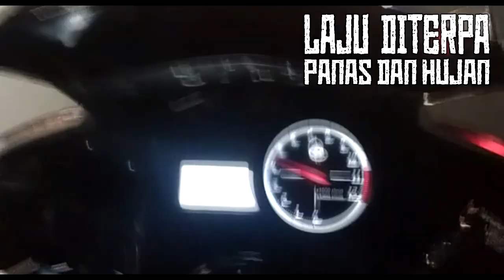Lagu Klub Pengendara fypシ゚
Lagu bikers Populer Terbaru
💝ⒼⓔⓜⓑⓔⓛⒶⓑⓐⓓⓘ💝 🎵 Lagu Original: "Judul Lagu" 🎵

Satu menit oke mempersembahkan sebuah lagu original yang diciptakan sendiri, penuh dengan melodi indah dan lirik yang menyentuh hati. Nikmati karya asli yang menggambarkan perasaan dan cerita pribadi dalam setiap nada.

✨ Tentang Lagu Ini:
Lagu ini adalah ekspresi jujur dari pengalaman dan emosi, ditulis dan dinyanyikan dengan sepenuh hati. Kami berharap lagu ini bisa menyentuh dan menginspirasi Anda seperti halnya saat kami menciptakannya.

❤️ Dukungan Anda:
Tinggalkan komentar di bawah dan beri tahu kami apa pendapat Anda tentang lagu ini!

Terima kasih telah mendengarkan dan mendukung musik original kami. Selamat menikmati!